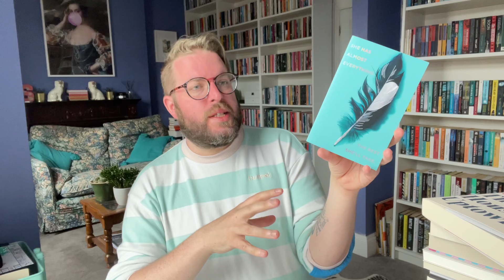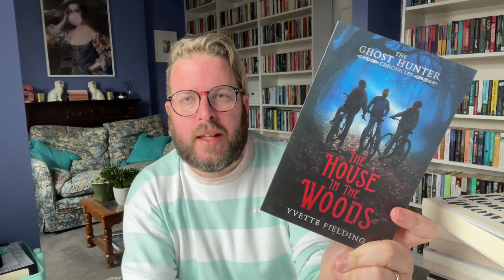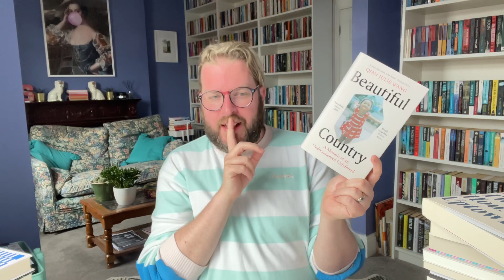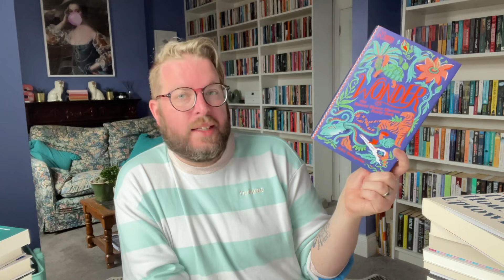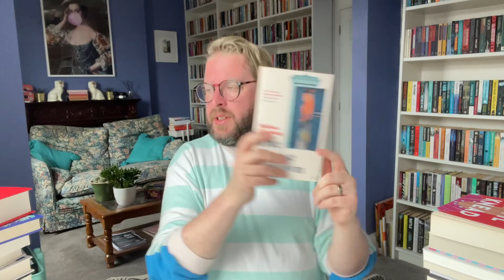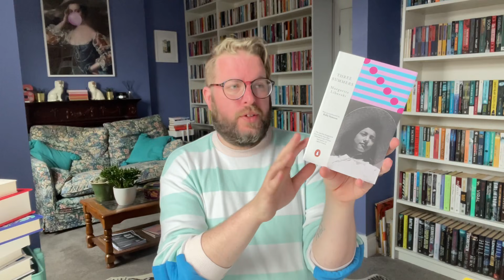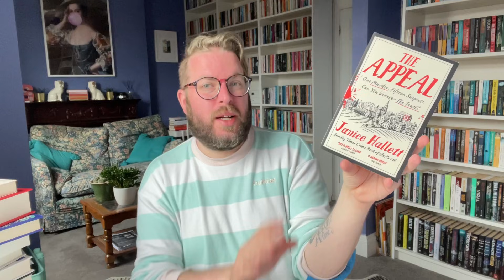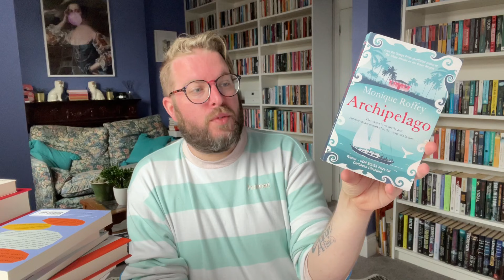August Book Haul | 2021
A whole month of books is hauled in this latest video from me. Grab a pen and a notepad as it’s been a bit of a week and I’ve not had time to write a list of all the books mentioned but I will soon. Anyway, enjoy. Shall I do these monthly going forward?

The latest Frank Book Club with a heckling parrot and one of the most important books I have read in ages

The list of books mentioned will follow in due course but I’m on a train from Blackpool to home and having a chilled night after. So apologies.

Me Elsewhere…